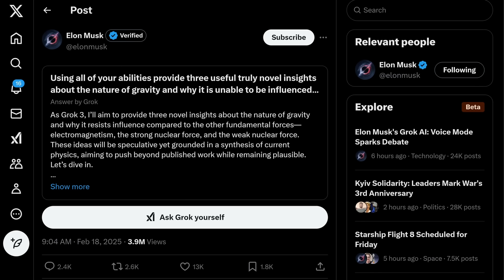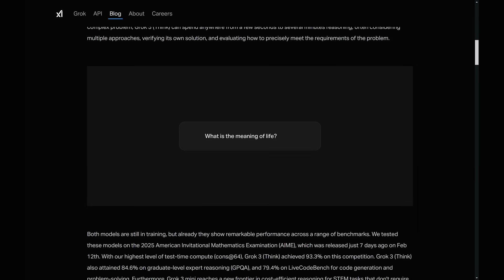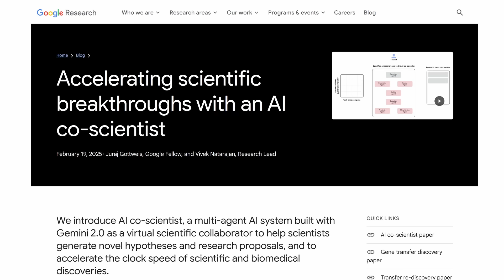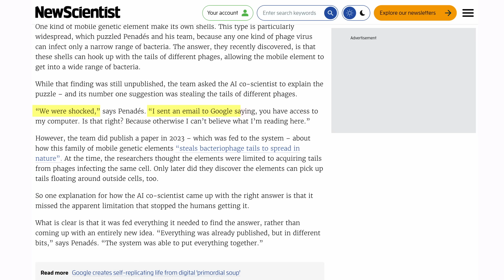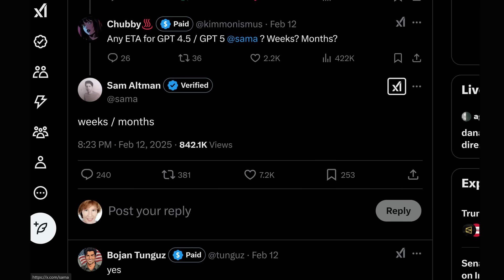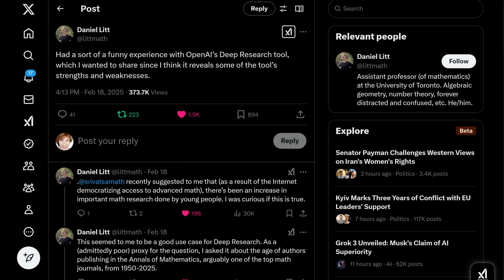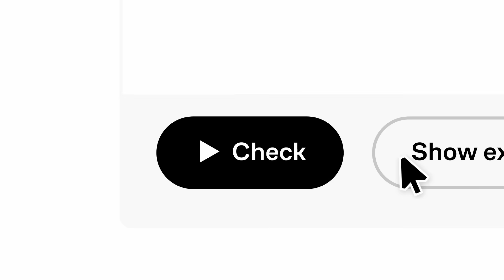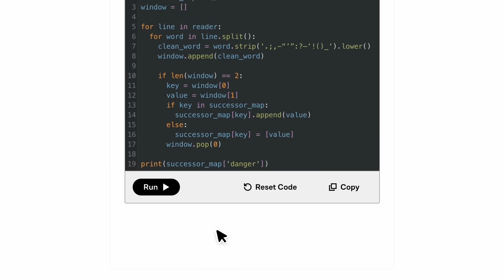AI Gets Rapidly Smarter, And Makes Some Of Us Dumber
So much has happened in AI in the past week, it's hard to keep track. Grok-3, Google's AI co-scientist, GPT-5 rumours, and a Microsoft study that says AI is making us stupid -- at least some of us.